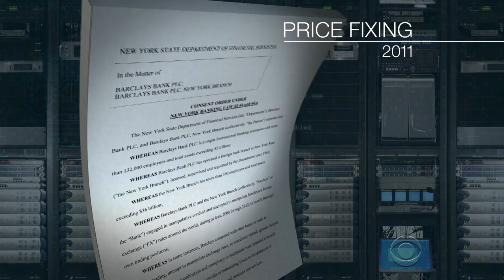World's largest banks plead guilty to price fixing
Five of the biggest banks have agreed to pay more than $5 billion in fines for manipulating foreign currency markets. As Jeff Pegues reports, the banks and the traders made a fortune, often at their clients' expense.